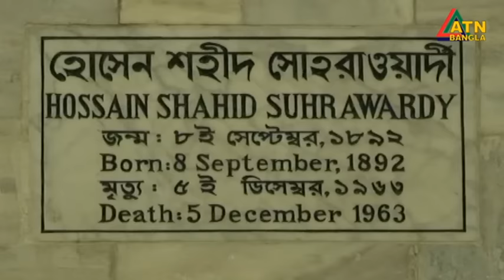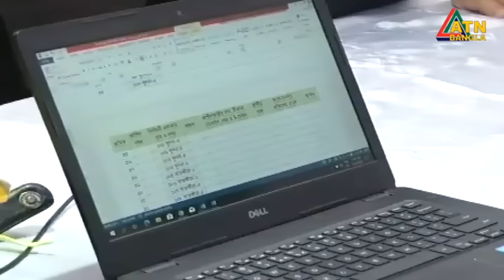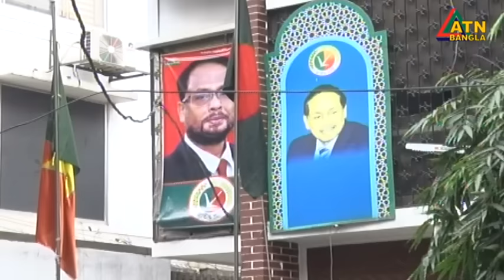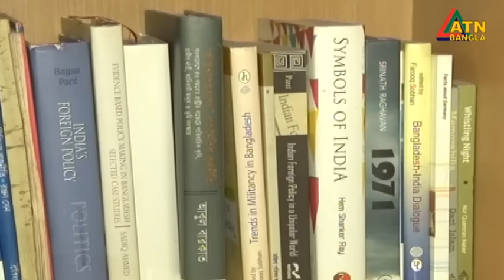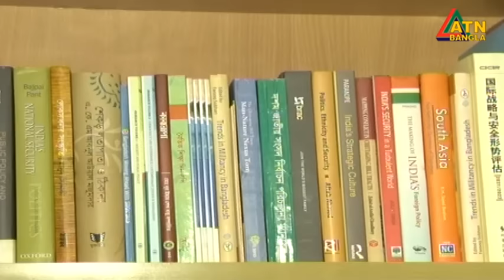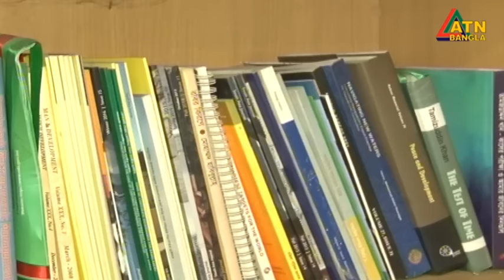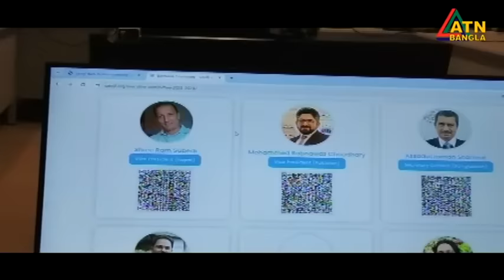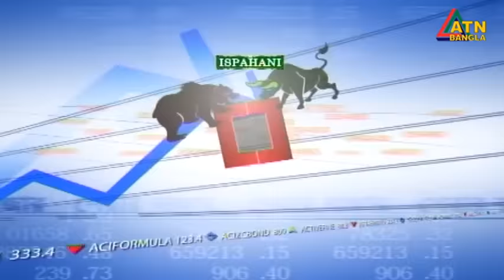এটিএন বাংলা ‌দুপুর ২ টার সংবাদ । 05.12.2023 | Bangla Khobor | Bangla News | ATN Bangla News